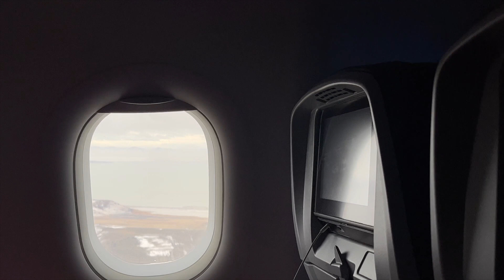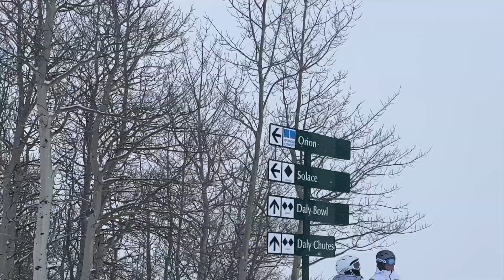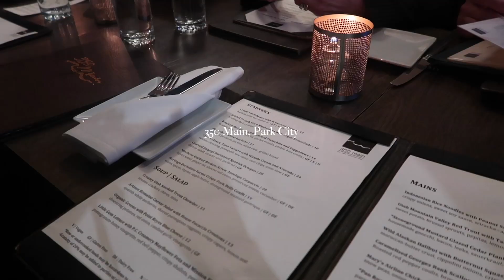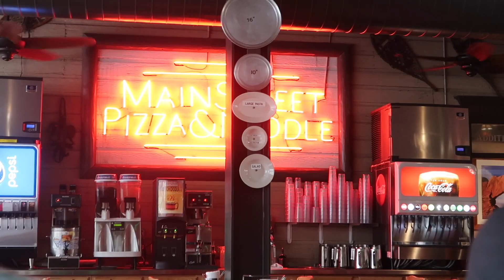ski trip to park city, utah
family ski trip vlog! a few days in park city

♥ amazon storefront